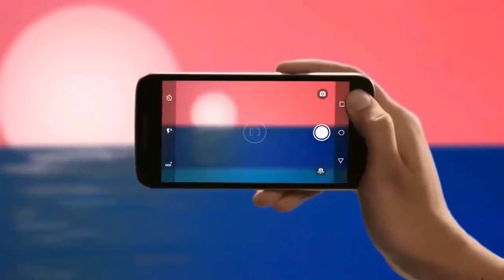Moto e3 Power vs Moto G4 Play Official Ads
Moto e3 power INR 7,999
Moto G4 Play INR 8,999

Features

Moto e3 Power

5 Inches
720*1280p
Dual Sim
4G volte
153.5 grams
16 GB Internal
2 GB RAM
SD card upto 32 GB
8 MP Camera, Led flash
5 MP Front Cam
1 GHz Quadcore Processor
Non removable 3500 mAh battery